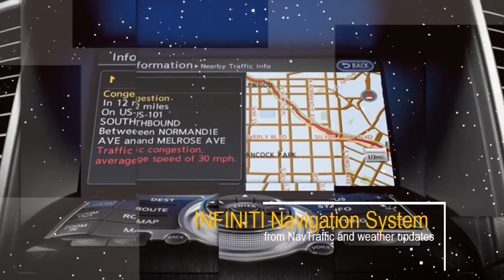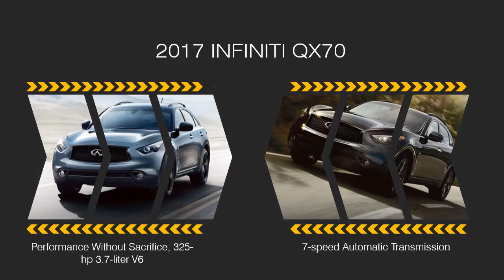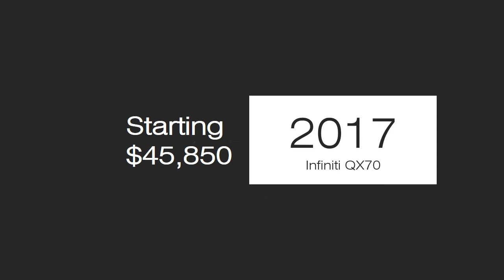2017 Infiniti QX70 Review Interior & Exterior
Stylistic flair abounds in the QX70 Limited, offering unique interior and exterior design elements that captivate the senses and exude a feeling of bespoke craftsmanship. New, 21-inch alloy wheels, available only on the QX70 Limited, feature alternating pairs of thin and flat spokes to combine elegance with sporting intent. With a wide stance, flowing hood and sculpted taillights, the QX70 has clearly been crafted for balance and aerodynamics. Available 21-inch wheels and low-profile tires add not only a hint of aggressiveness, but superior grip and steering response. interior designed to be your personal space. Options like quilted leather-appointed seats, black lacquer trim, and a wood-finished center console were designed to reward the senses. Available sport seats, with thigh support extensions and side bolsters, provide a tailored fit. The lower center console features unique, open-pore wood that’s finished with an aluminum flake for a glistening sheen. Included in the Sport Package, it's a dynamic seat for dynamic driving. Power torso bolsters as well as adjustable thigh extensions and seat bottom sides hold you comfortably. Up to 62.0 cubic feet of space that always configures, never confines. Adaptive seating optimizes your cargo capabilities  with 60/40-split folding rear seatbacks; a job made easy with fold-down releases in the cargo area. Experience the unprecedented thrill of the exhilarating 325-hp 3.7-liter V6. Variable Valve Event and Lift (VVEL®) control helps the engine breathe freely for instant acceleration and enhanced efficiency. And the combined dual intake and exhaust creates a sound that is uniquely INFINITI.  With seven gears, the right gear is always right there for quick acceleration. A seventh gear also means lower cruising RPMs and increased fuel efficiency.